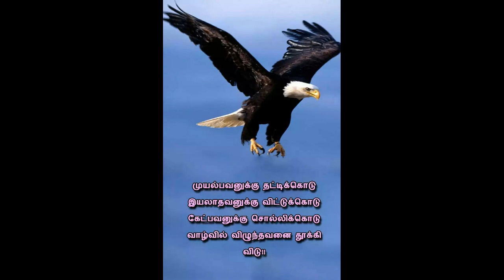THATHUVAM 2IN MY SM